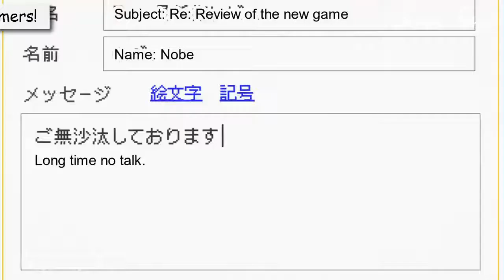Konoha's Hiding Something!?